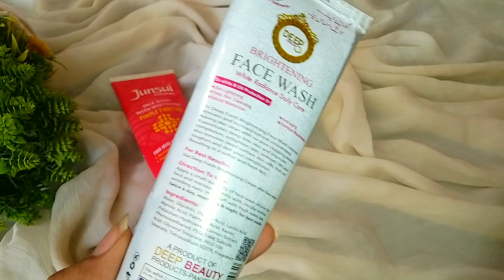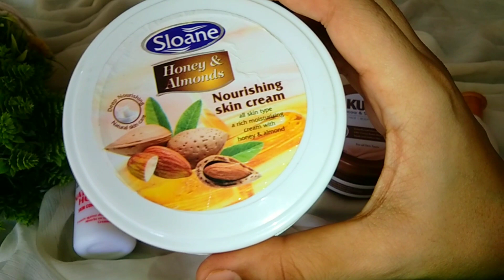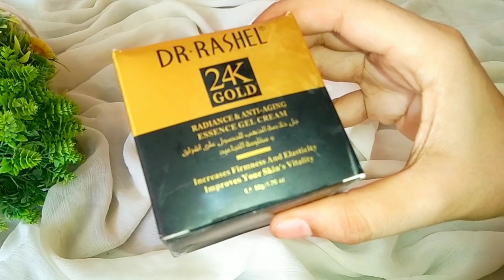AFFORDABLE skincare products | skincare tips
basic skincare routine
best skin care products in pakistan
skincare tips korean skincare routine
best and affordable skincare products
weekly skincare routine
best mosturizer
best anf affordable face wash
skin care routine for acne prone skin
acne treatment
how to cure acne
how to treat acne
how to get healthy skin
how to get white skin
how to get clear skin
affordable skincare products available in pakistan/india
clear skincare routine
affordable skincare in india
affordable skincare routine for oily skin